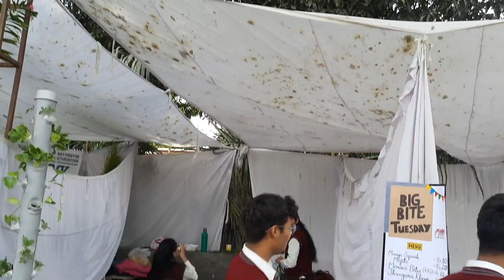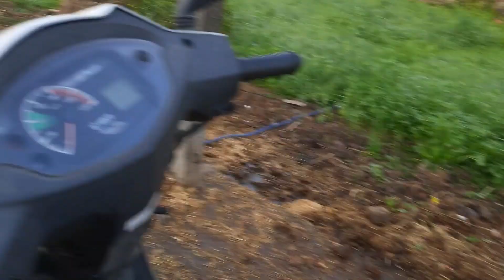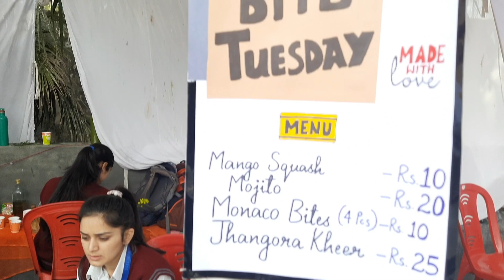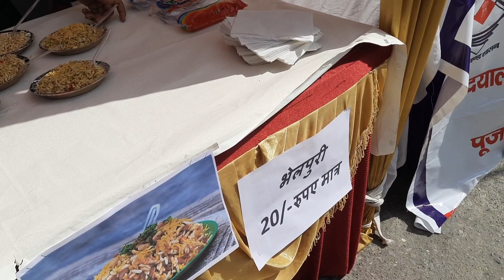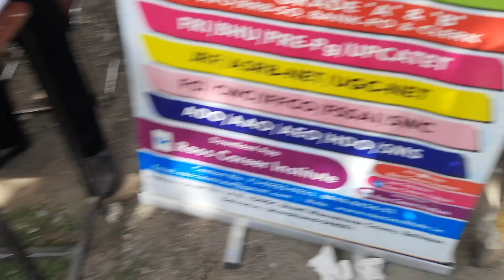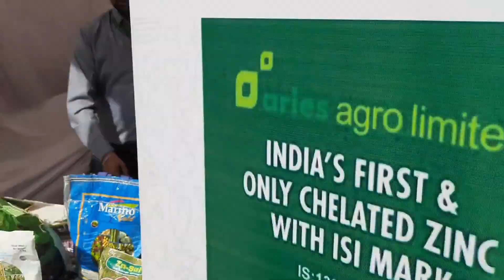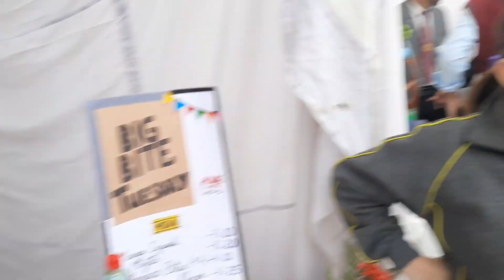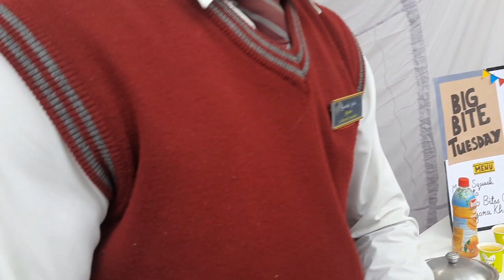College me business se kamaya paisa🤑 | Doonite saurabh| SGRRU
Hello dosto is video me apko dikhaunga ki kese hmne college me apna business start kiya aur kitna paisa kmaya,  enjoy the vlog...